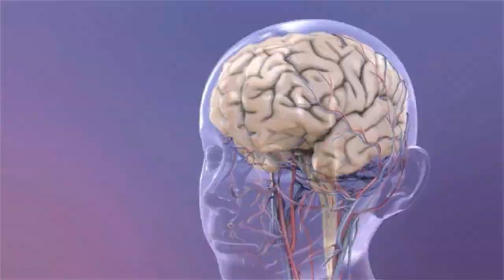Parents You Need To Know This About Stem Cells for Autism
Book Free Consultation on: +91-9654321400

Or

For More Update About Stem cell Research and development Visit Us